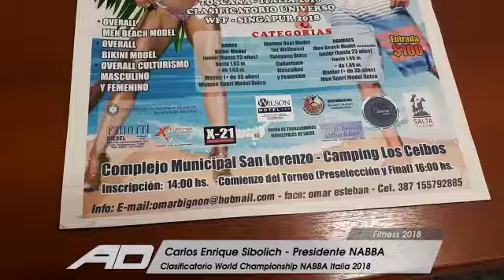Carlos Enrique Sibolich - Fitness